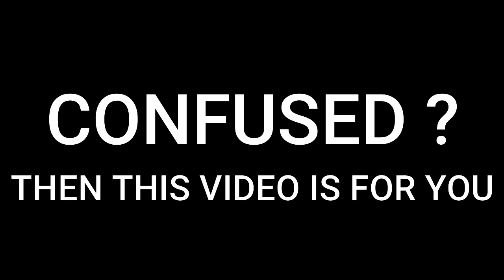Technical Universities/Uni of Applied Sciences/College of arts, film & Music? Confused! watch V #3.5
Basically, there are 3 kinds of German Public Universities. Pure Universities, Universities of applied sciences and College of arts, film & music. These universities contain different features and as a student, you should aware of these characteristics. So, watch till the end and select what type of uni you will choose. Cheers!

Device used:
1. Umidigi A3
2. Lenovo Corei3
3. Canon IXUS 510 HS